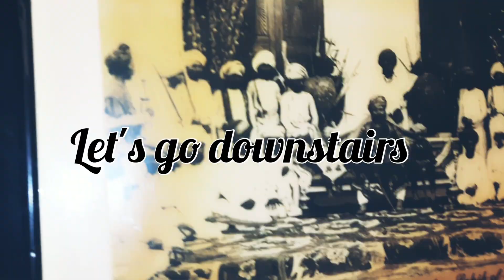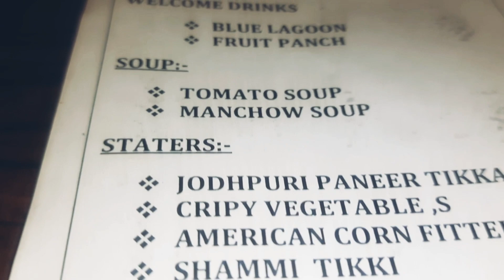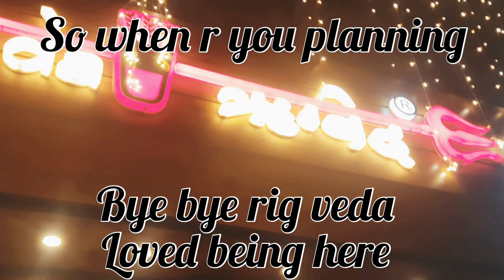Rs500 for Unlimited Buffet | Rigveda Restaurant Jodhpur | jodhpur food | tadka with style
Rs 500 for Unlimited Buffet | Rigveda Restaurant Jodhpur | jodhpur food | tadka with style

Topics covered
unlimited food jodhpur
cheap buffet in jodhpur
unlimited food in only rs 500
rigveda jodhpur
hariveda restaurant jodhpur
pur veg restaurant jodhpur
jodhpur food
jodhpur food tour
jodhpur veg food
jodhpur vlog
rigveda restaurant in jodhpur

About our channel Tadka with style
Friends tadka with style is a hub uniue and trending recipes and aims at easy cooking. At the same time we also brings our special vlogs and recent developments so that viewers may get to know more about us and can become a part of our family.Your support is our reward.

ourr highest viewed recipe
बिना कड़वाहट के बनाये पोस्टिक मेथी के लाडू | Methi ke laddu | methi ladoo recipe | मेथी के लड्डू